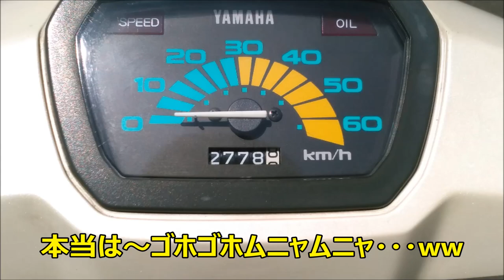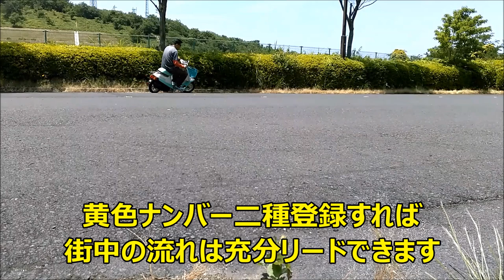② 27VペリカンJOG最終型 2EX（1986） ゆっくり解説 機動走行 前編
ペリカンジョグ27V最終型
機動偏ノーカット第一部

2EXの仕様諸元詳細は【概要偏】を参照

Specal　Parts　Kyokkoh
極PROJECT光